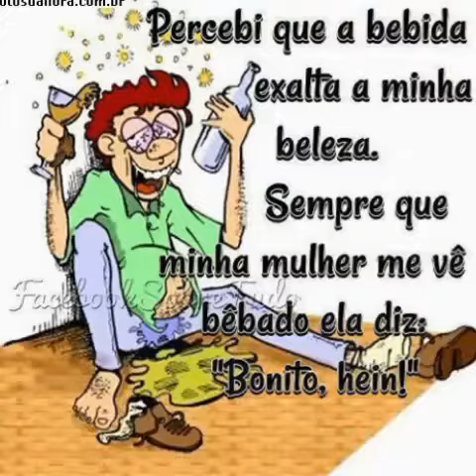Dinamite barros.FOLHA SECA.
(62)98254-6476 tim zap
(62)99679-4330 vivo